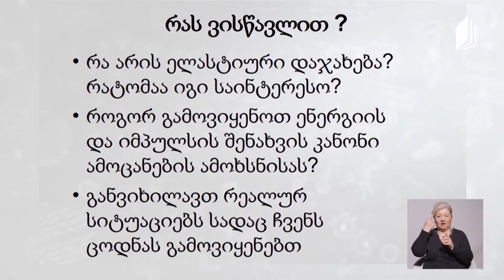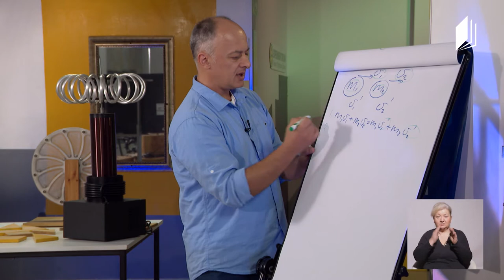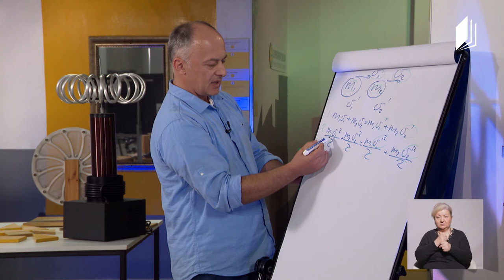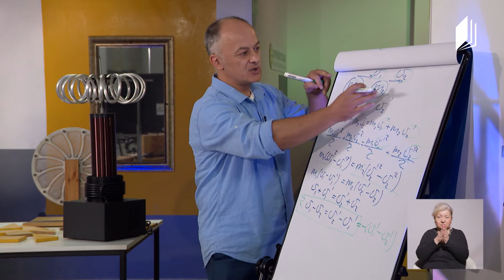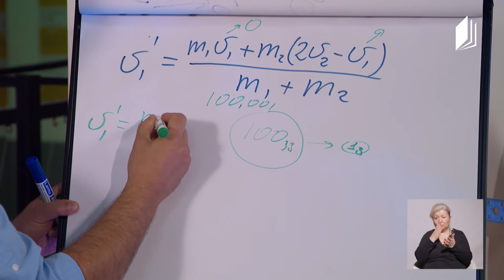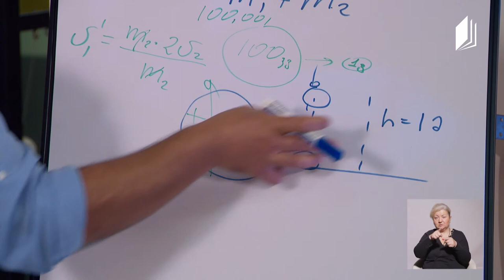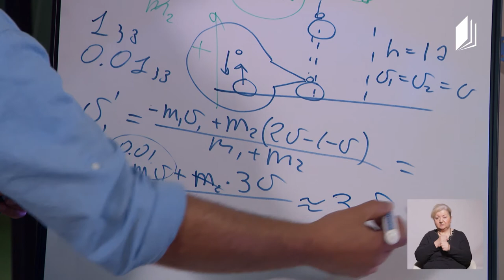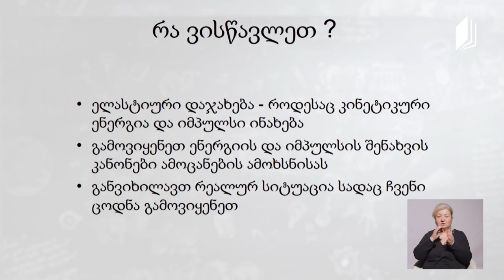ფიზიკის დრო - ენერგია და იმპულსი: ელასტიური, დრეკადი დაჯახება